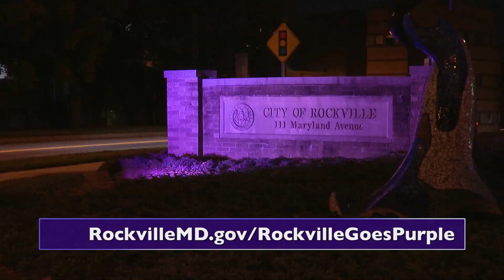Mayor & Council Rockville Goes Purple Sept 9th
Rockville is continuing to fight against the opioid crisis this September.
We’ll tell you what’s next for Rockville Goes Purple.